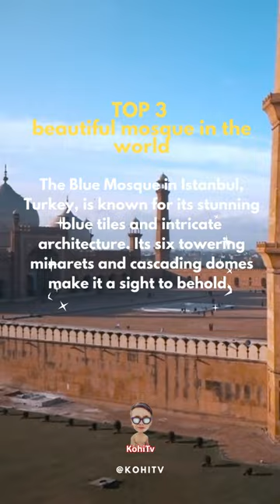Top 3 most beautiful mosque in the World 2023